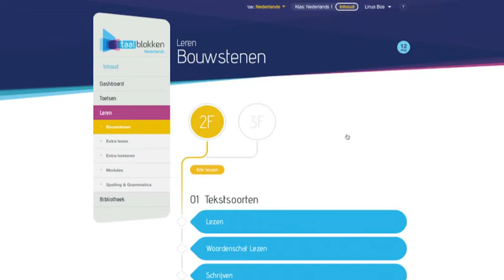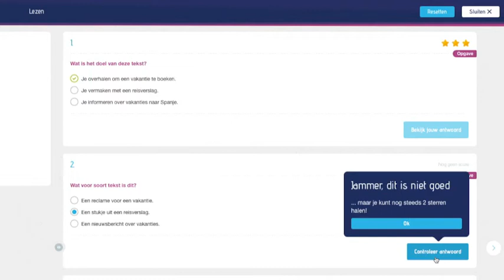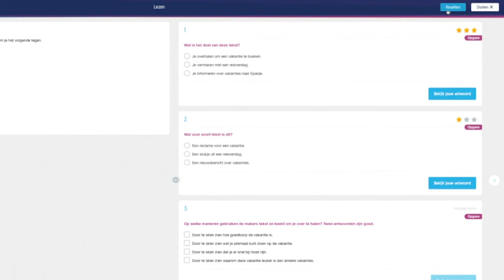Docent bekijkt inhoud